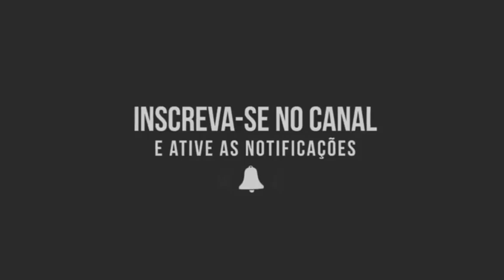MC Pedrinho - Alma Iluminada / Esperança sem fim (Prod. Caio Passos)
⚠Atenção aos escritos no canal aqui e um fã clube em nenhum momento tentamos passa pelo artista "MC PEDRINHO "⚠

🔴Musica:MC Pedrinho - Alma Iluminada / Esperança sem fim (Prod. Caio Passos)

🔵Nome artístico "MC Pedrinho"

🔵Nome completo: Pedro Maia Tempester

🔵Nascimento: 3 de maio de 2002 (idade 18 anos),

🔵Nacionalidade: Brasileiro

Obrigado a todos que DEUS abençoa vcs ❤